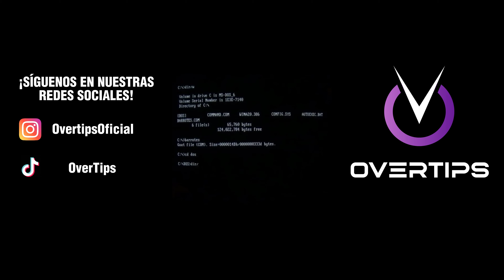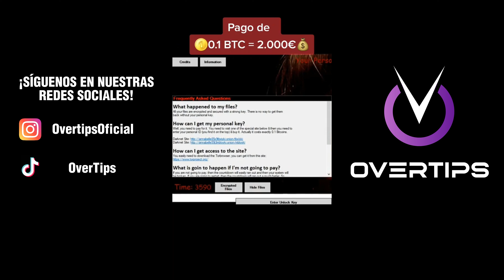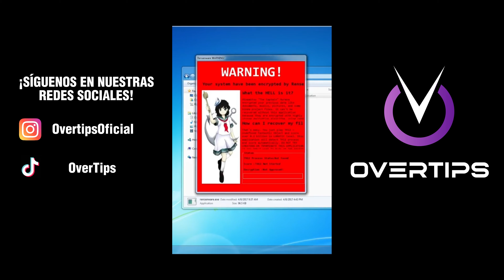RECOPILACIÓN Ejecutando Virus 11-20 | DaniLM30